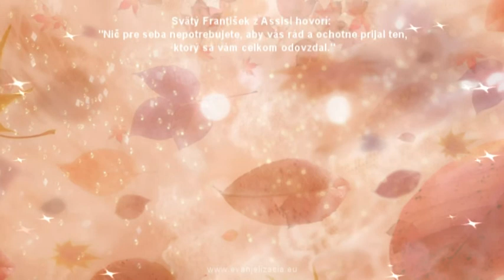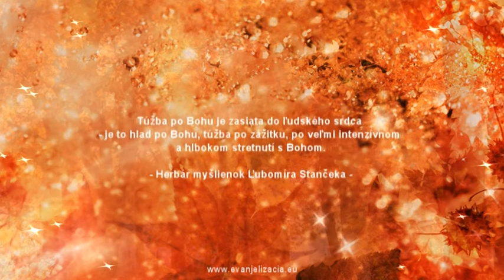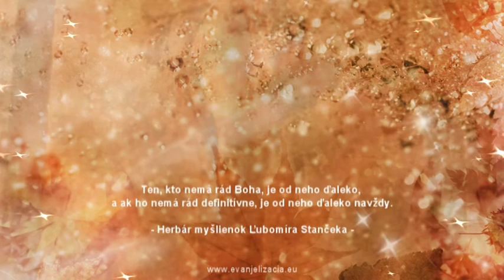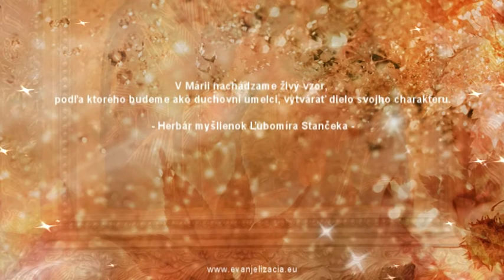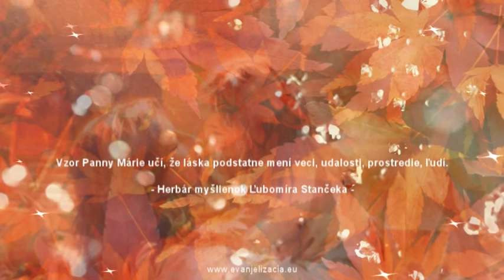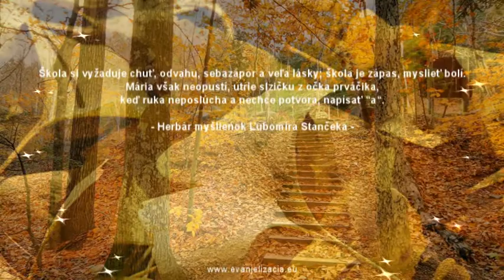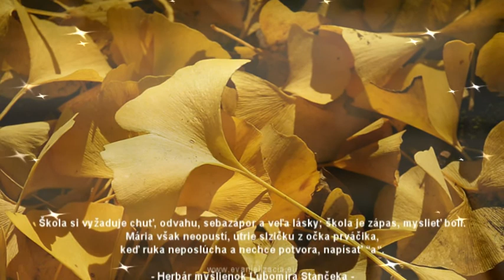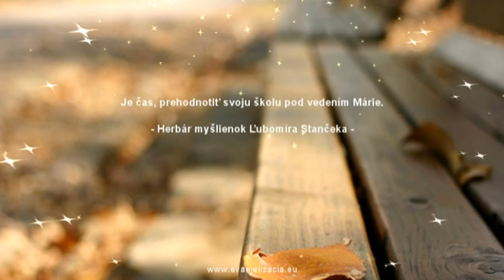† Meditácie Ľubomíra Stančeka | Potreba vďačnosti Lk 17, 11-19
Lk 17, 11-19 Nenašiel sa nik okrem tohoto cudzinca, čo by sa bol vrátil a vzdal Bohu slávu?
Na ceste do Jeruzalema prechádzal Ježiš pomedzi Samáriu a Galileu. Ako vchádzal do ktorejsi dediny, išlo oproti nemu desať malomocných mužov. Zďaleka zastali a hlasne kričali: „Ježišu, učiteľ, zmiluj sa nad nami!“ Keď ich uvidel, povedal: „Choďte, ukážte sa kňazom!“ A ako šli, boli očistení. Len čo jeden z nich spozoroval, že je uzdravený, vrátil sa a veľkým hlasom velebil Boha. Padol na tvár Ježišovi k nohám a ďakoval mu; a bol to Samaritán. Ježiš na to povedal: „Neočistilo sa ich desať? A tí deviati sú kde? Nenašiel sa nik okrem tohoto cudzinca, čo by sa bol vrátil a vzdal Bohu slávu?“ A jemu povedal: „Vstaň a choď, tvoja viera ťa uzdravila.“